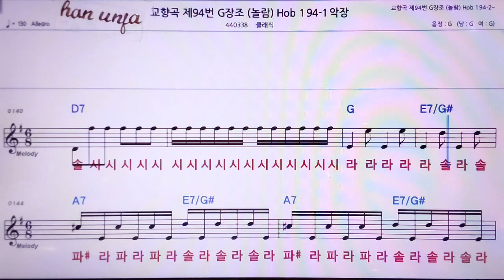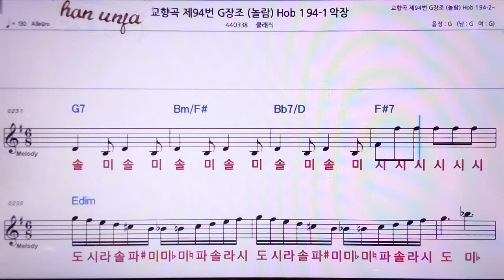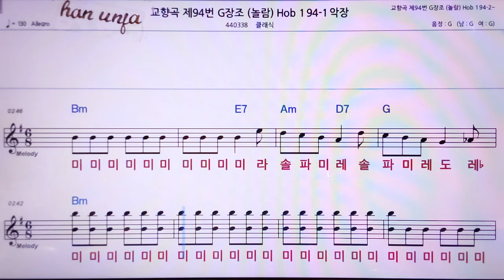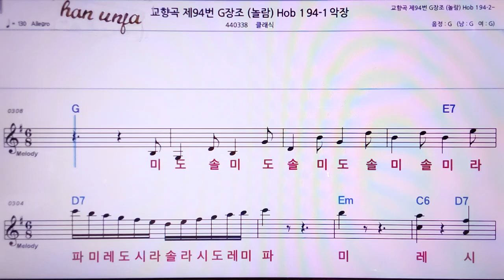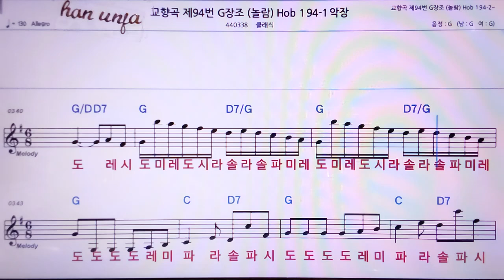💖 교향곡 101번 장G장조 놀람/클래식 👍MR,노래방, 악보, 코드,Karaoke With Sheet Music